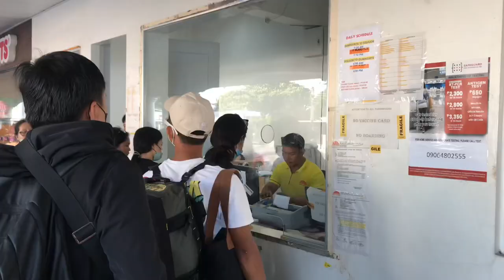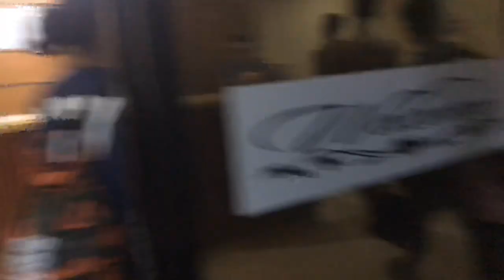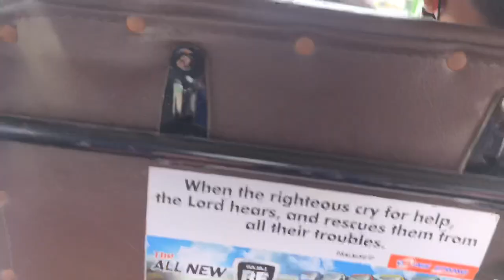Bohol trip | Tarsier 9 vlog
Travel
Bohol
Philippines
Ultimate Frisbee
Vlog
Mini vlog
Tarsier 9